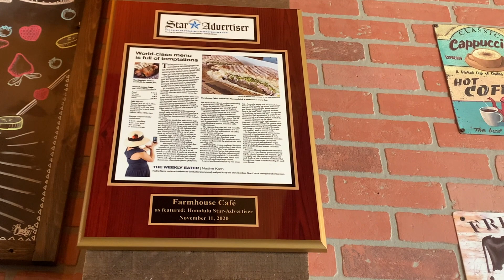ハワイにありそうでなかったフレンチ系ランチ新スポット!? 第5回目【ハワイ穴場トラン】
ハワイ在住Youtuberユミコさんの穴場トランを紹介してもらったら、ハワイ初のフレンチカフェがお洒落過ぎた！

ワイキキ工房 - WAIKIKI KOBO - YKB - WKB